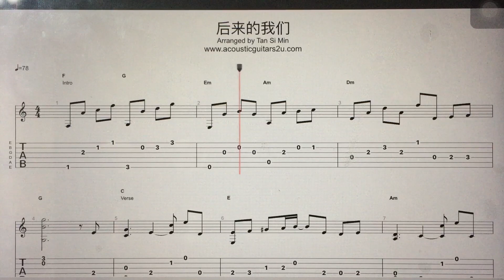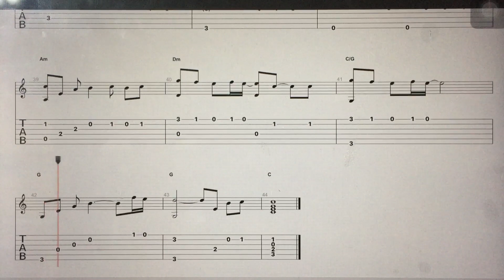吉他谱 - 后来的我们